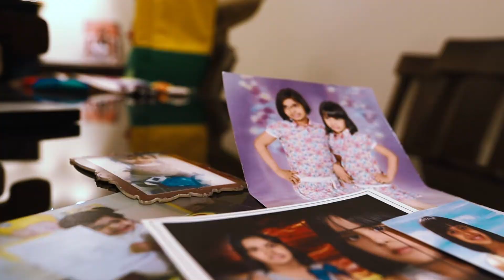دلال القراش .. قصة نجاح وإلهام.